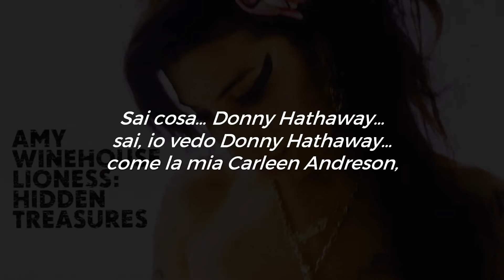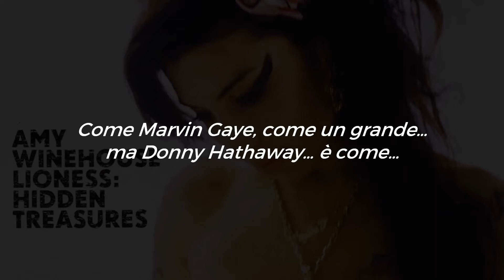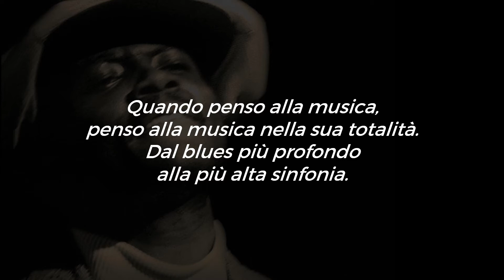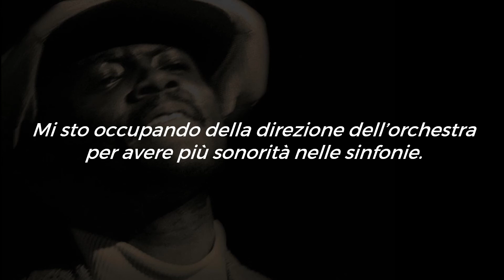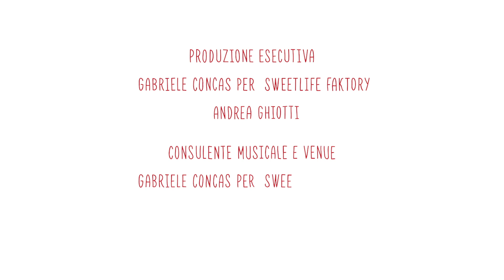Federico Sacchi per Torino Solidale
una produzione originale di Federico Sacchi, musicteller
dagli spazi Magazzino del Po

Un’esperienza d’ascolto dedicata a Donny Hathaway, geniale
compositore afroamericano che negli anni ’70 scrisse veri e propri inni all’amicizia solidale e all’autodeterminazione.

Ad accompagnare Sacchi nel suo racconto il cantautore Kiol.

Lo spettacolo è a favore di Torino Solidale, l'iniziativa a sostegno delle famiglie torinesi in difficoltà.